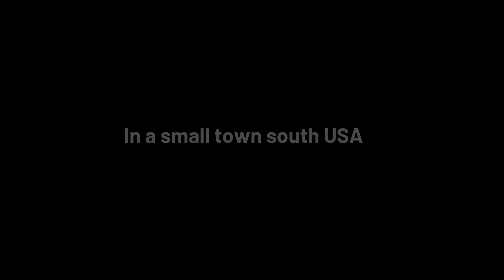Road Z : The Last Drive | GamePlay #1